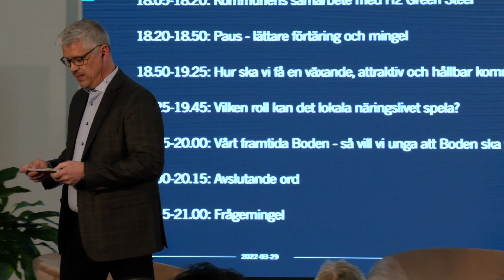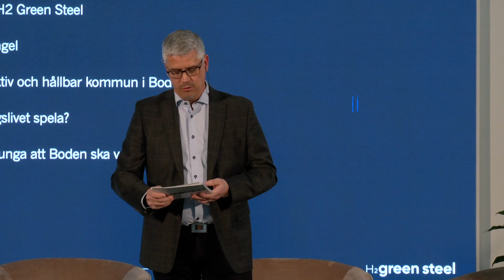Helkväll med H2 Green Steel – del 1: Dagens program.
Moderator: Magnus Sundling.